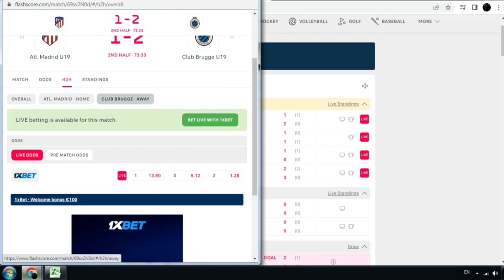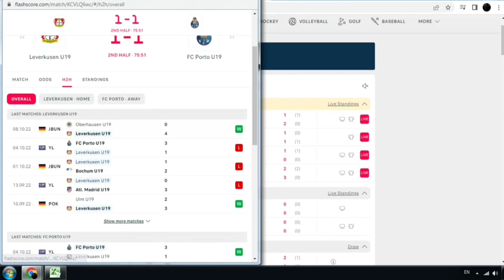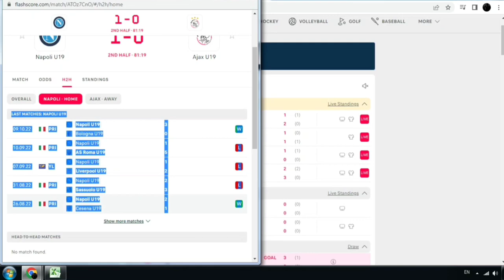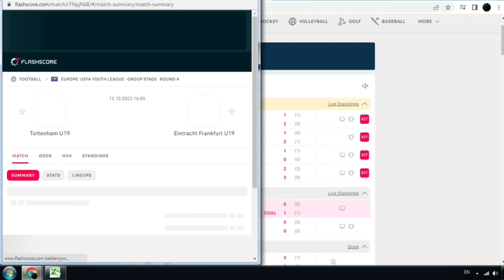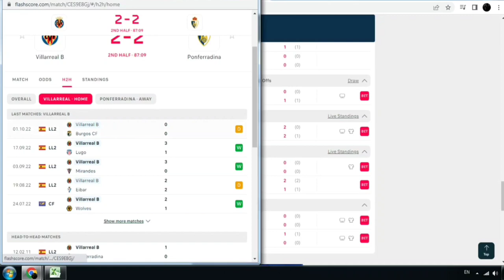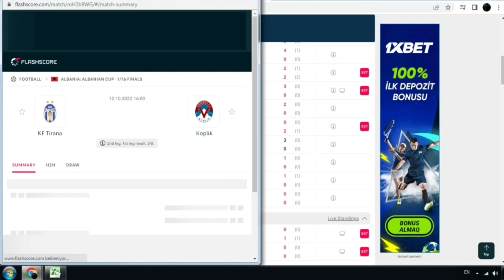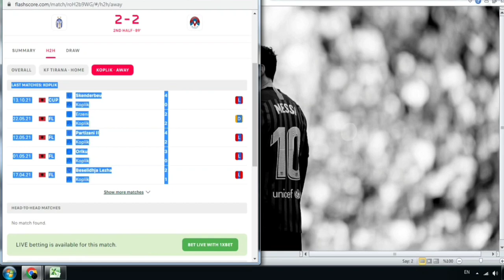Betting Soccer MegaLand Analysis 100% Guarantee System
Megaland Betting Analysis